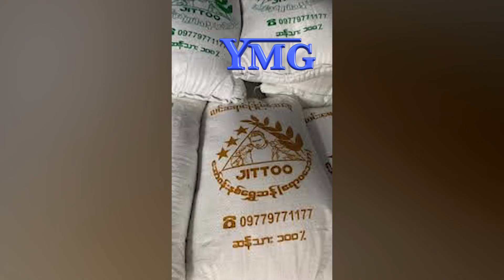စက်တင်ဘာလအတွင်း ပြည်ပသို့ ဆန်၊ ဆန်ကွဲ မက်ထရစ်တန်ချိန် ၉၀၀၀၀ ကျော်တင်ပို့ခဲ့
ပြီးခဲ့တဲ့ စက်တင်ဘာလအတွင်းမှာ ပြည်ပကို ဆန်နဲ့ ဆန်ကွဲတင်ပို့မှုဟာ မက်ထရစ်တန်ချိန် ၉၀၀၀၀ ကျော်တင်ပို့ခဲ့ပြီး သြဂုတ်လထက်တင်ပို့မှုလျော့ကျခဲ့တယ်လို့ မြန်မာနိုင်ငံဆန်စပါးအဖွဲ့ချုပ်ကနေ သိရပါတယ်။